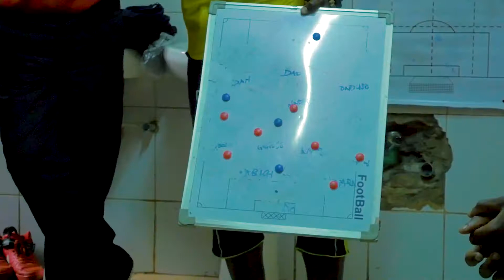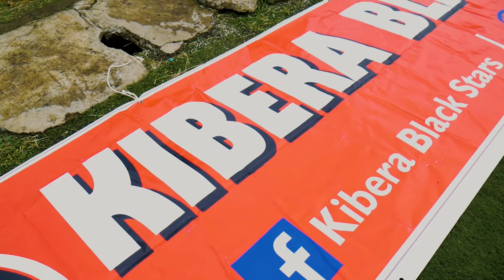Kibera Black Stars Game Highlihts at Camp Toyoyo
The video is to Highliht Kibera Black Stars league match